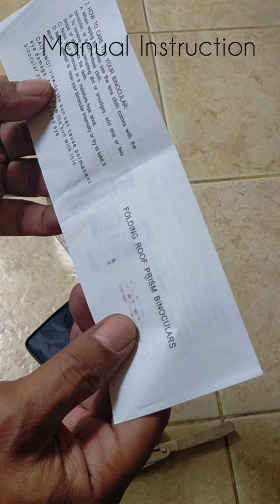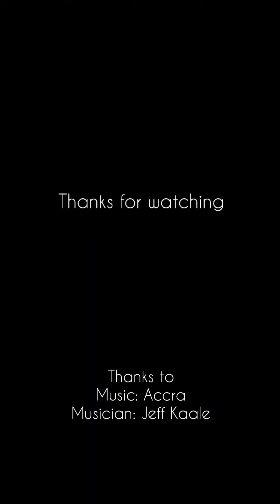Unboxing Small Binocular Sakura 30x60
simple